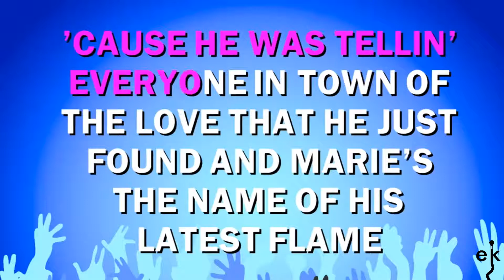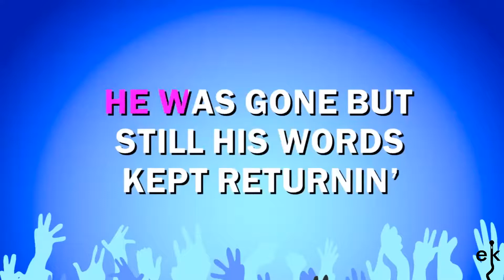His Latest Flame (Marie's The Name) - Elvis Presley (Karaoke Version)